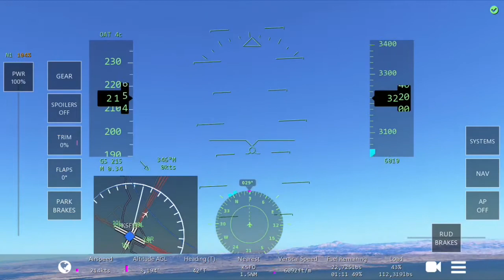i put coconut mall music over a chaotic flight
Just some fitting music for a chaotic flight. Enjoy!